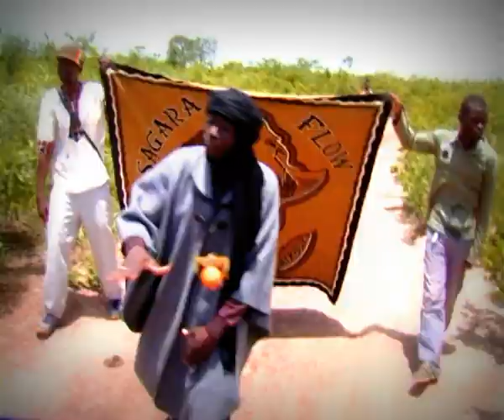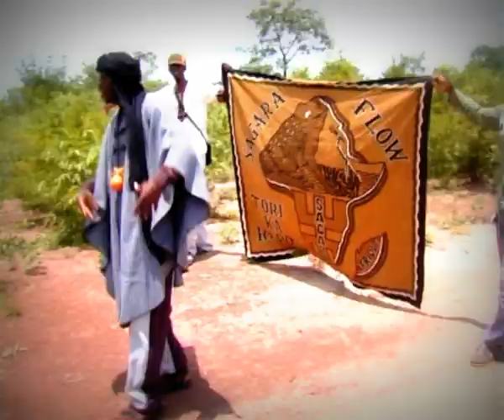Mali Rap - SAGARA FLOW "Tori"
clip Rap Sagara Flow
titre : Tori
edited by  RafCam barka

tournée au Mali, Afrique de l'ouest

in Mali Bamako 2011